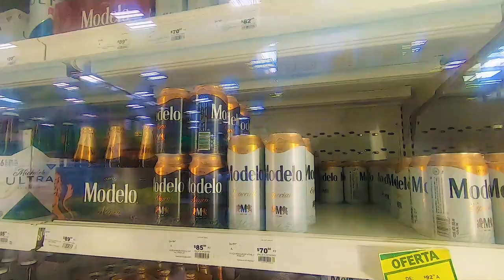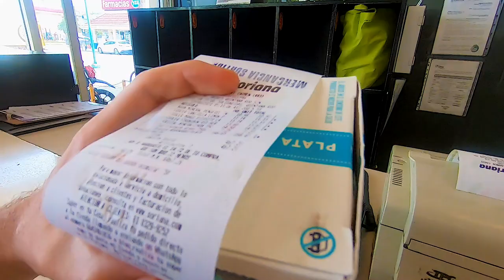🌴지상낙원 멕시코 칸쿤 해외여행 일상🌴멕시코 친구 바베큐 풀파티에 초대를 받았다 🥩멕시코 수퍼마켓 알콜 코너 둘러보기🥂🍺마르게시따 바가지 먹을 썰?!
멕시코 여행 중인 레나입니다
코시국에 퇴사하고(당하고?) 멕시코에 놀러왔다가 멕시코의 매력에 푸욱 빠져서 10개월차 여행 중이에요🙊
그 중에서도 멕시코의 지상낙원으로 유명한 칸쿤에 2주 동안 놀러간 꿈같았던 일상의 공유합니다

GoPro Hero7
iPhone X